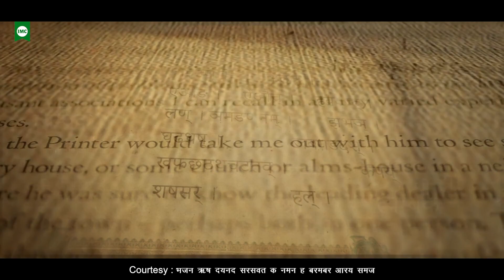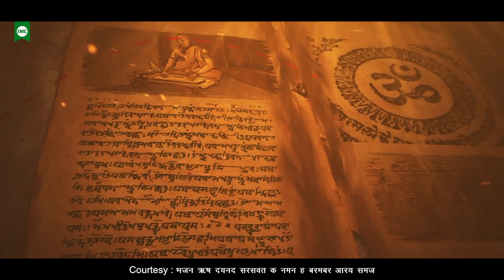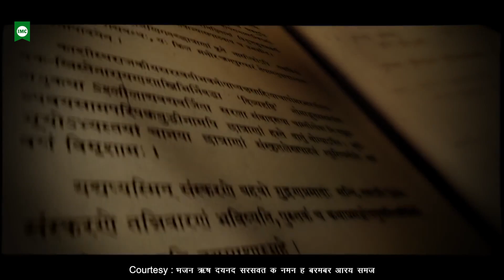समाज सुधारक, चिंतक, देशभक्त स्वामी दयानन्द सरस्वती जी को श्रद्धासुमन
"अज्ञानी होना इतना भी गलत नहीं है, अज्ञानी बने रहना गलत है।" यह कथन स्वामी दयानन्द सरस्वती जी के हैं।  स्वामी दयानन्द जी आर्य समाज के संस्थापक, अनन्य देशभक्त, समाज सुधारक, चिंतक और विचारक थे।  समस्त आई.एम.सी परिवार स्वामी दयानन्द सरस्वती जी की जयंती पर उनको नमन करता है।